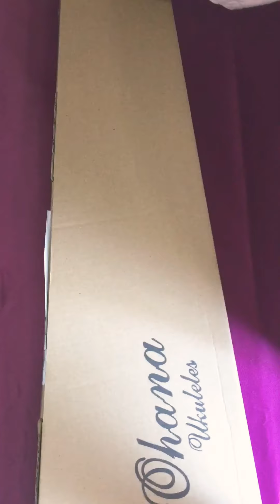buy ohana ukulele cheaper price